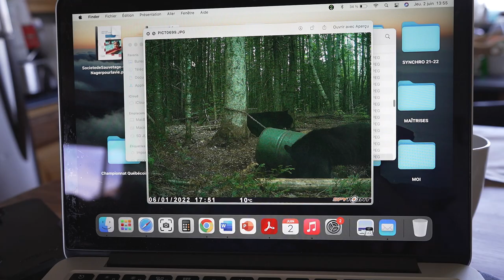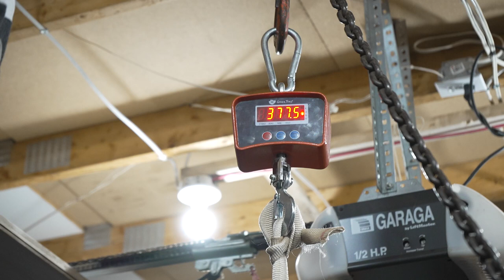"LE MAGANÉ" film de CHASSE! (OURS RECORD À L'ARC)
Le "Magané", l'ours le plus gros que j'ai récolté jusqu'à présent. Il m'a fallu plusieurs années pour le déjouer. La bête sera inscrite au livre des records de chasse à l'arc.